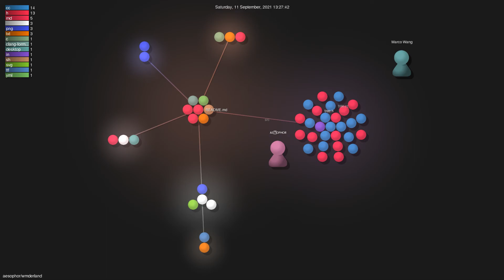aesophor/wmderland - Gource visualisation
Author: aesophor
Repo: wmderland

Description: 🌳 X11 tiling window manager using space partitioning trees
Starred: 386
Forked: 19
Watching: 16
Total commits: 635
Initial commit: Mon Nov 19 00:21:22 2018 +0800
Total number of files: 54